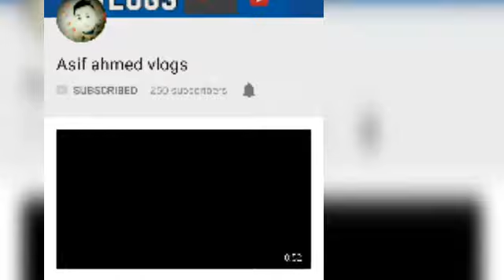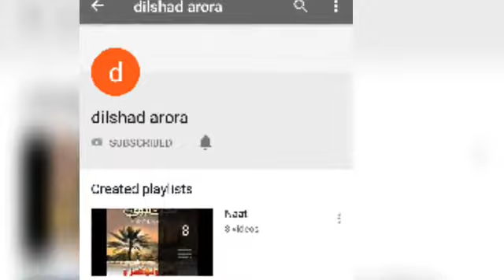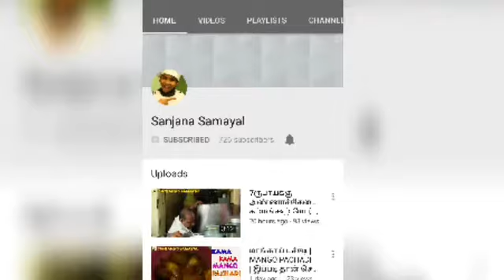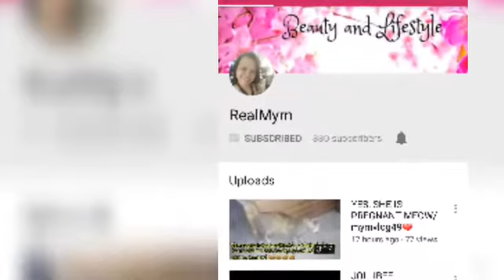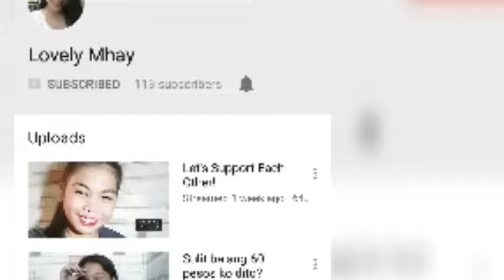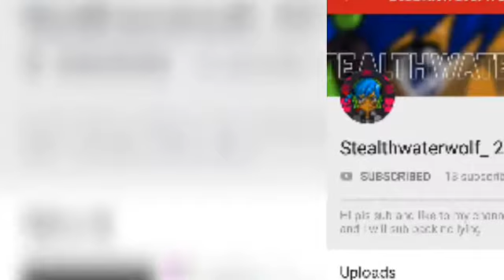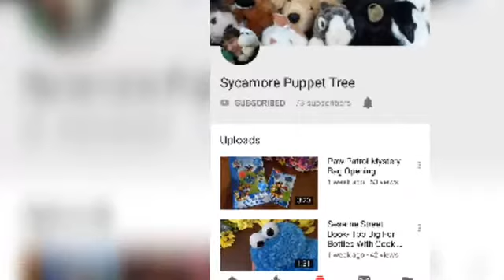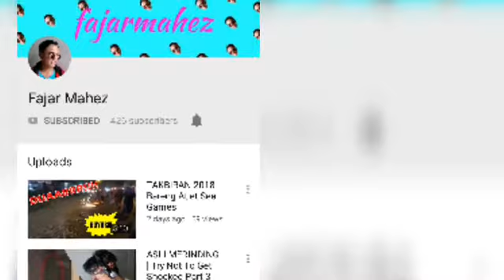500+ Subscriber Special😀Thanks you all😍😍 || Shoutouts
Hii guy's Twin Tag crossed 500 Subscribtion...it is only possible with all your generous
● Keep Watching and Supporting Guyz♡
I have given some Shoutouts in
Thank you all for 500+ Subscription..♡HELP ME TO REACH MY NEXT GOAL 1000 SUBSCRIBER♡